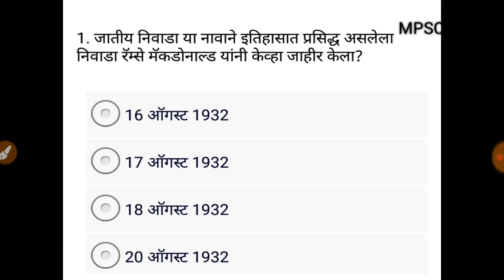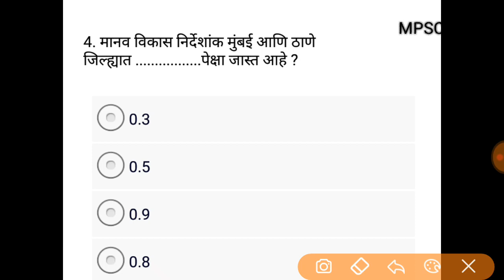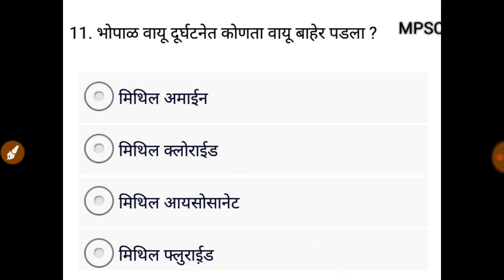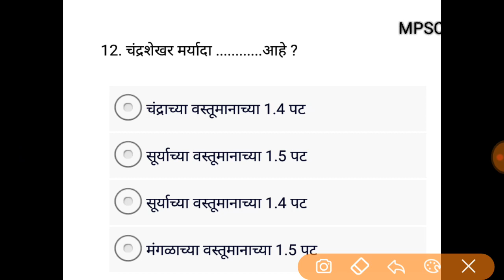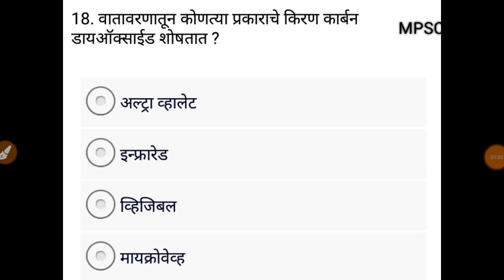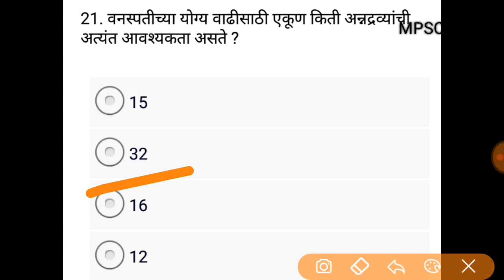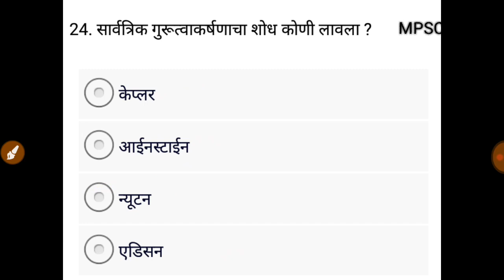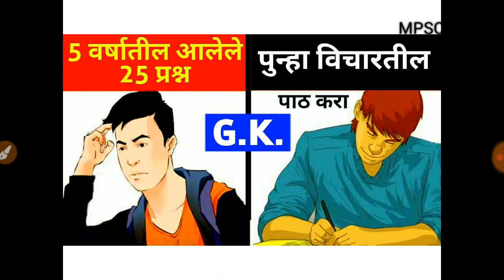GK Marathi | All Competitive Exam | Top 30 GK Questions and Answer | Mpsc upsc study | megabharti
GK Marathi | All Competitive Exam | Top 30 GK Questions and Answer |
Mpsc upsc study | megabharti |

Laxmikant new book hindi
ENVIRONMENT AND ECOLOGY MARATHI
ECONOMICS NEW EDITION - KOLAMBE SIR
political science (Kolambe sir )
Kolambe sir CSAT AND COMPRESSION BOOK
Dyandeep AcedaMY बुद्धीमत्ता चाचणी BOOK

SCIENCE AND ENVIRONMENT
MARATHI GRAMMER ;
ARIHANT QUESTION BANK 14000+

किशोर लवटे 15000 + प्रश्नसंच

UNIQUE ACEDAMY MONTHLY
SAKAL YEAR BOOK

OTHER USEABALE
MIKE BES LESS PRICE NOISE FREE

WACOM CTL -472 WRITING PAD TABLET

DELL LAPTOP UNDER 25K
7th generation ,15.6 inch ,4GB RAM ,1 TB HARD DISC ,BLACK,2.5 KG WEIGHT ,NAME DELL INSPIRON 3565 AMD ( I USED ITS BEST LOW PRICE )

USED MULTIAPPLICARION SIMUNTINEOUSLY

tags more

b2b online digital marketing,
online marketing,
mpsc upsc exam age limit,
mpsc study,
mpsc information in marathi,
upsc marathi notes,
mpsc world app,
best books for sciences and technology for upsc,
upsc marathi notes,